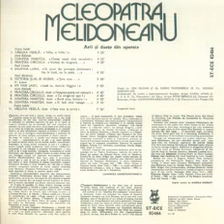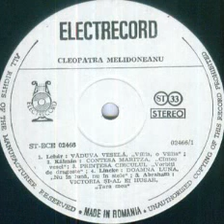Cleopatra Melidoneanu-Cantec vesel cand de-avanta (din opereta "Contesa Maritza")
Muzica(Music by): Emmerich Kalman
Orchestra de studio a Radioteleviziunii Romane dirijata de (Romanian Radiotelevison Orchestra conducted by): Carol Litvin